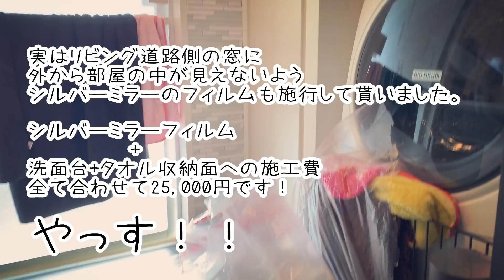生まれて初めての経験に衝撃を受け目を見開くチワワ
チワワのチョッピさん、いつも健気で決して前に出る事がありませんが今日は違います！
それほどの衝撃だったんでしょうね((´∀｀))ｹﾗｹﾗ

今年も残すところ僅か3日となりました。
今朝の名古屋は朝から雪模様。
車の運転には十分お気をつけくださいね♪

月、水、金+日曜（不定期）18時が配信日となります。